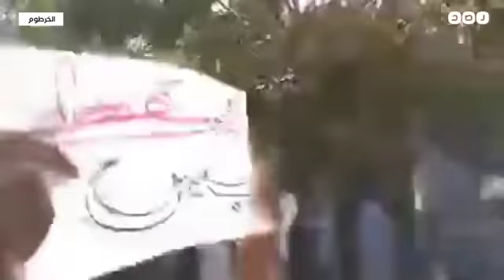الثورة خيار الشعب حريه سلام وعادله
قناه#احداث_الساعة_السودان :
تنقل لكم كل مايحدث داخل السودان بواسطه عيون ابنائه وبدعمهم لمايحدث من تطورات لكل الاحداث الخاصه بالثورة السودانيه في جميع مناطق السودان داخله وخارجه